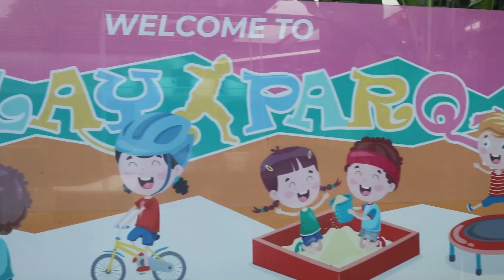Kegiatan Akhir Semester Rihlah SD 1 Playpark Kemang